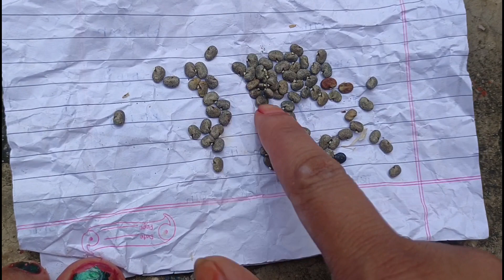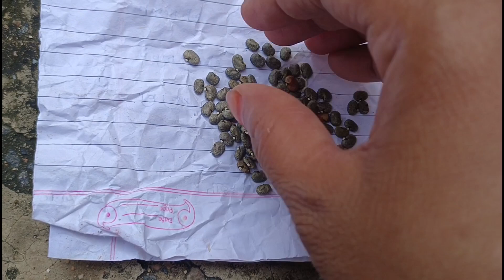बरसात के मंथ में अपराजिता का पौधे मुझसे घर पी उगाने का सीक्रेट तरीका | Arpana Gupta Garden